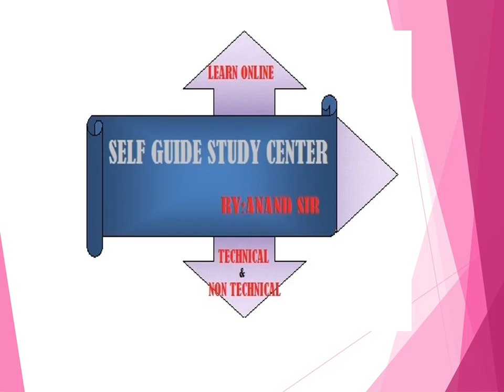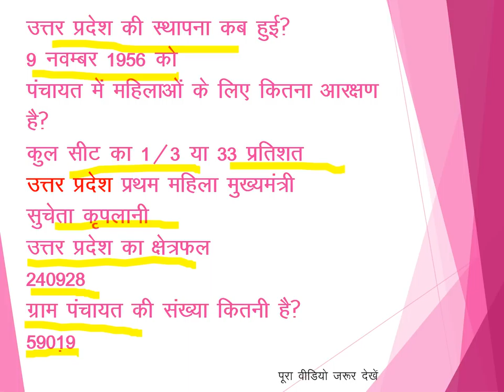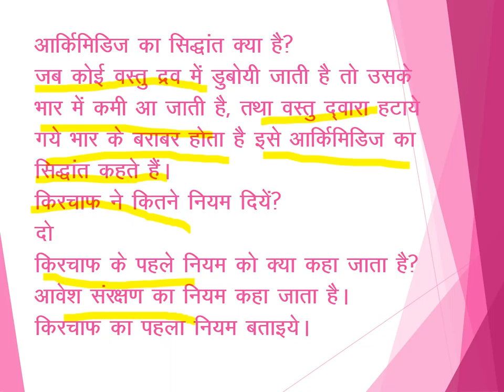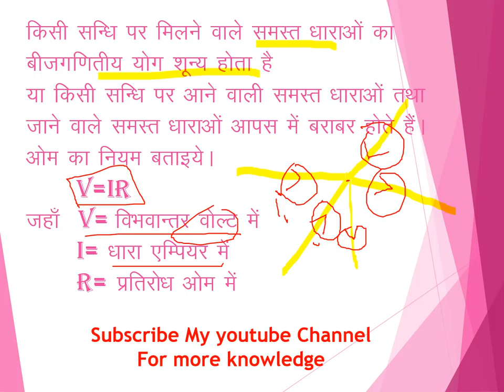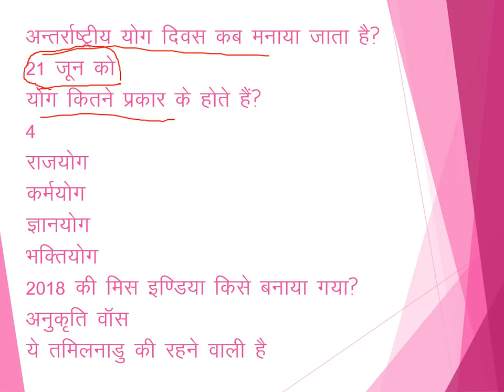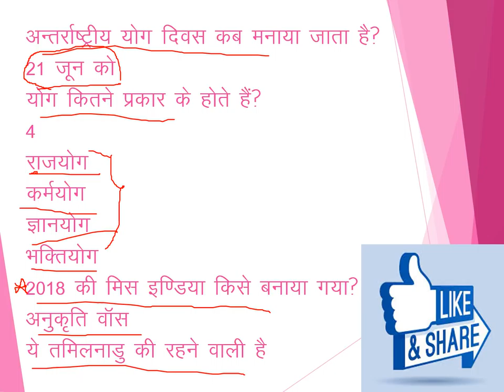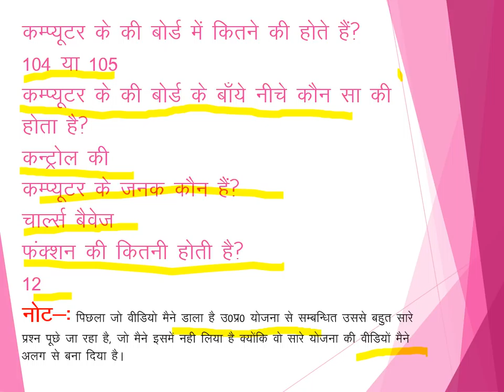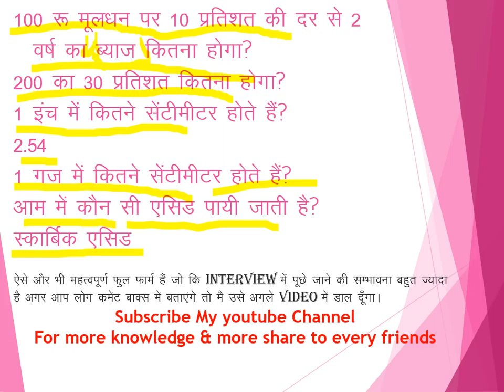UPSSSC JUNIOR ASSISTANT INTERVIEW 21 JUNE कनिष्ठ सहायक साक्षात्कार प्रश्नोत्तर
UPSSSC  JUNIOR ASSISTANT INTERVIEW 21 JUNE
 कनिष्ठ सहायक साक्षात्कार प्रश्नोत्तर